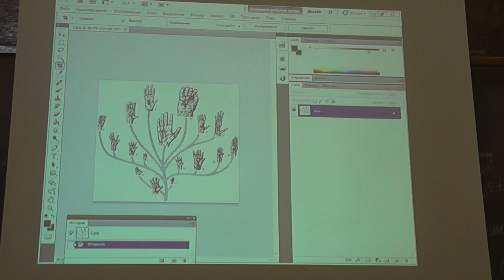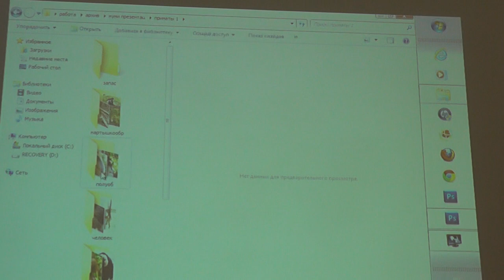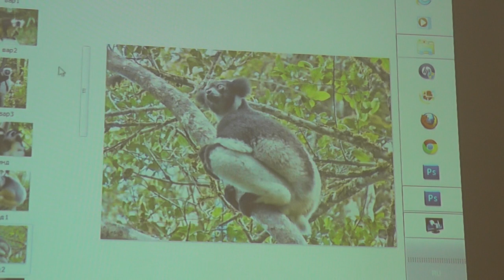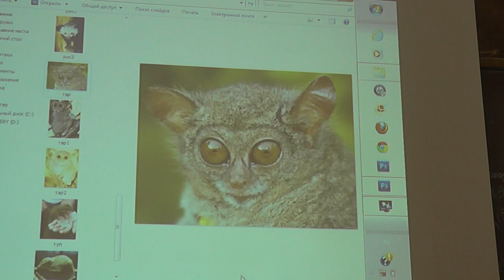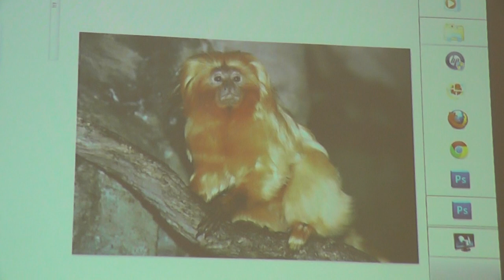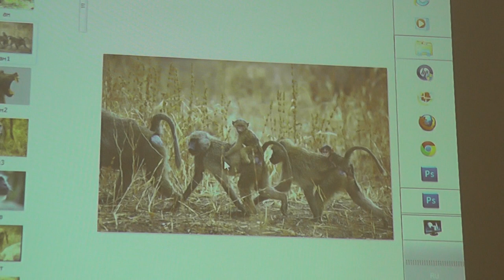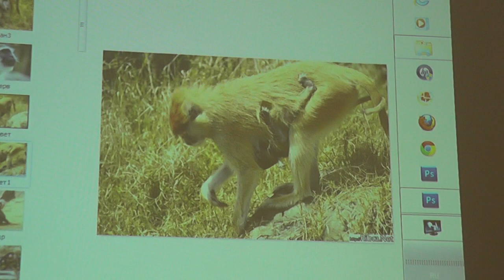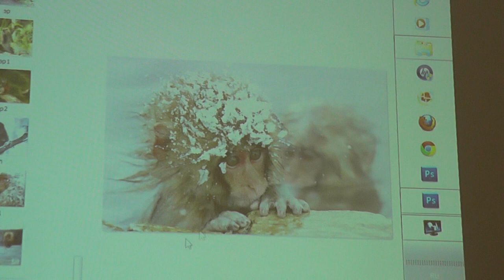6 Приматы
Хватательная конечность. Черепа. Бинокулярное зрение.
Кошачьи лемуры общаются при помощи хвостов.
Индри. Мадагаска́рская руконо́жка, долгопяты и другие.
Широконосые американские обезьяны.
Игрунки. Императорские тамарины, капуцины, ревуны. Мартышкообразные. Чакма, или медвежий павиан. Гелада. Верветы. Абиссинский колобус (гвецера). Носачи. Макаки.